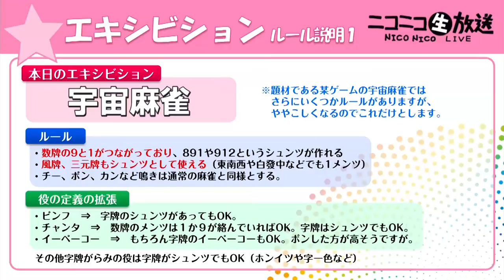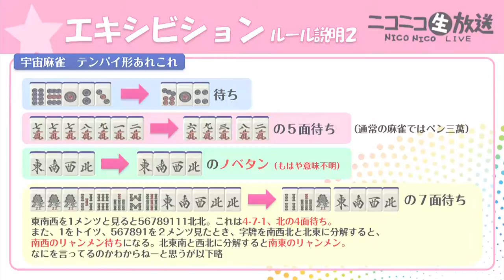【麻雀】マースタリーグ～season7～第10節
飛び出せ！未来の麻雀スター！略してまーすた！
麻雀プロらがスタジオで行うリーグ戦の模様を配信します！

第7期より、チーム戦の要素が加わりました！
マースタメンバーが4つのチームに分かれ激闘を繰り広げる！？
好きな選手のいるチームを応援しながら楽しめますよ～
もちろん個人成績も集計し、個人優勝も争います！

新メンバーもたくさん加わりますます華やかになったマースタ！第7期もよろしくお願いします！

【対局者】
松嶋チーム：松嶋 桃（日本プロ麻雀協会）
矢島チーム：吉田 基成（日本プロ麻雀協会）
福田チーム：水城 恵利（日本プロ麻雀協会）
三添チーム：金 太賢（日本プロ麻雀協会）

金プロが傭兵としての初仕事！三添チームの窮地を救うことはできるか！？

【実況・解説】
下石 戟（日本プロ麻雀協会）

【顧問】
小林 剛（麻将連合）

スリアロメルマガ会員募集中！
まで空メールを！